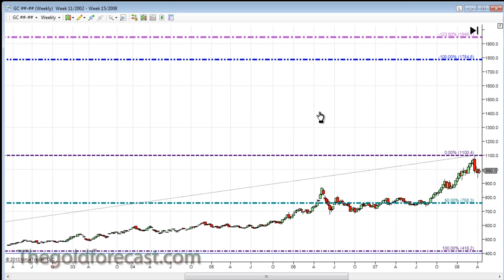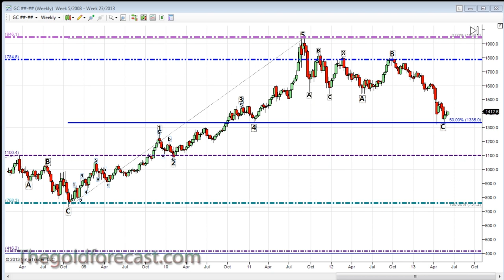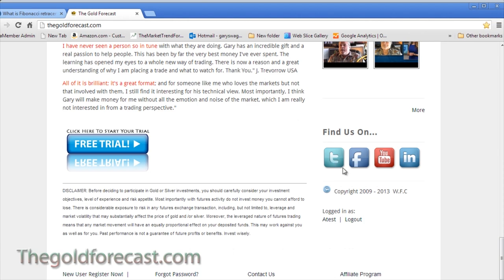Long-term Look at Gold Part 2 - "Chart This!" w/Gary Wagner (TheGoldForecast.com)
Kitco News welcomes back Gary Wagner on part 2 of last week's "Chart this! Long-term gold prices." Wagner tries to answer the question of whether gold is simply facing a correction or actually shifting towards bearish territory. Technically, Wagner explains how traders can use double bottoms to determine a trading entry point as well as a price point to determine whether trades are incorrect. According to Wagner, double bottoms provide a good amount of technical information that investors can use in day-to-day trades. Kitco News, June 7, 2013.